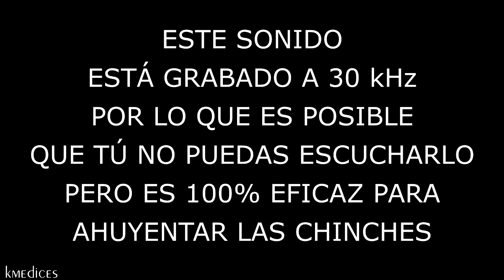SONIDO PARA AHUYENTAR CHINCHES 🚫 REPELENTE DE CHINCHES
SONIDO REPELENTE DE CHINCHES. SONIDOS PARA AHUYENTAR CHINCHES. Sonido a 30 kHz para ahuyentar CHINCHES. FUNCIONA!!!
Aleja las CHINCHES de tu casa. Duerma tranquilamente sin temor a que alguna CHINCHE pueda aparecer por la noche y picar todo tu cuerpo. NO MÁS CHINCHES!
Este sonido grabado a 30 kHz (sonido ultrasónico) te ayudará a repeler CHINCHES en casa.
Este vídeo tiene el sonido para repeler CHINCHES que necesitas, veras como funciona y las CHINCHES no te molestaran mientras duermes.
Es 100% EFECTIVO, deja tus comentarios. Gracias. 😉👍